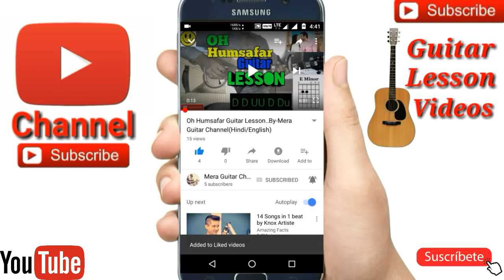Mere Naam Tu ||Zero||Shah Rukh Khan-Easy Guitar Chords/Lessons/Tutorial/Guitar Cover..By-Merajul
Mere Naam Tu ||Zero||Shah Rukh Khan cover by Merajul
Mere Naam Tu ||Zero||Shah Rukh Khan easy guitar lesson
Mere Naam Tu ||Zero||Shah Rukh Khan easy guitar chords
Mere Naam Tu ||Zero||Shah Rukh Khan easy guitar tutorial
Mere Naam Tu 5chords used
Chords-C# min,G# min, A,G# ,F---Org
Capo on 4th fret chords-Amin,Emin,F,D,E
Str-D DUDU

🎸My guitar...
🎸My ukulele...
🎸Guitar tuner...
🎸Guitar bag...
🎸🎙My microphone..